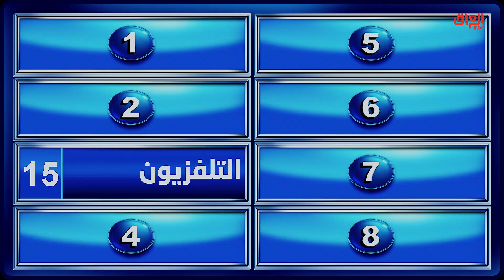الشكرجي وسؤال كلش سهل.. الكل جاوب صح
عائلتي_تربح | الشكرجي وسؤال كلش سهل.. الكل جاوب صح
جميع الحلقات متاحة على